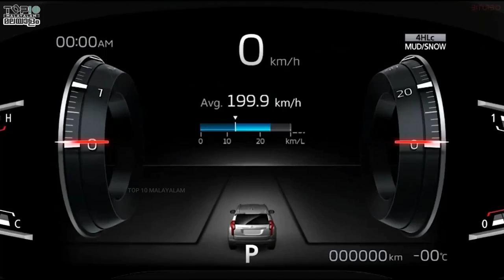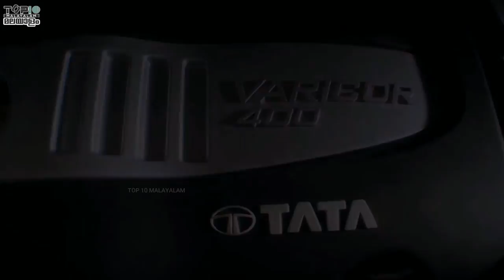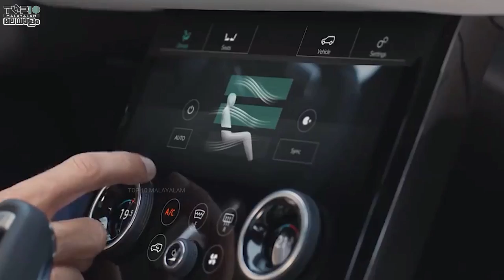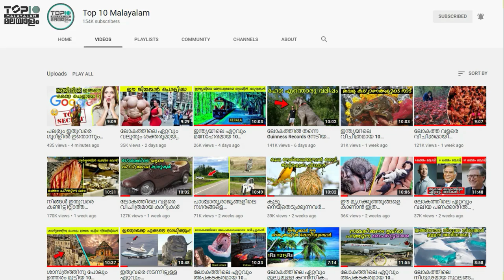ഇന്ത്യയിലെ മികച്ച 10 ഓഫ് റോഡ് കാറുകൾ | Off road cars in India Malayalam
Most people have in mind the dream vehicle they want to buy. The world of vehicles is very diverse. One of the most notable is the 'off road vehicles'. Vehicles in this category are very powerful and therefore can be driven very easily even on the most difficult roads. In this exciting video of Top 10 Malayalam today, we get to know the 10 most unique and powerful road vehicles in India.\